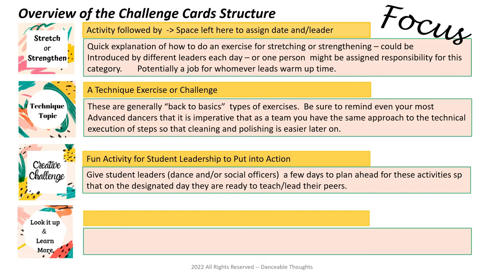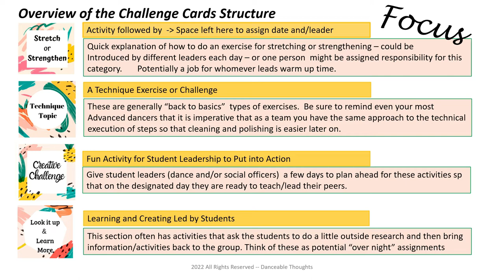Summer 22 Promo for Planning with Cards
Hey, look at that calendar!  Time to start planning for Summer Practices with your team!  I can help!  Check out this promo!